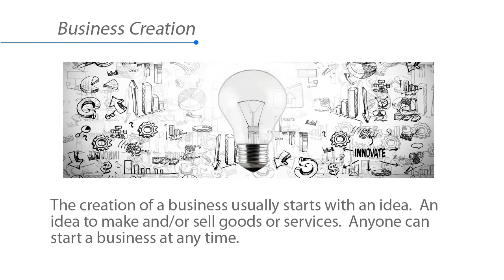1:4 Business Creation bXP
businessXP is the fastest and most inspiring training ever invented for future business leaders and entrepreneurs. business XP is the world's first and only fully game-based experiential business training that will teach you more about business in less time than any other course or training method.

The creation of a business usually starts with an idea. An
idea to make and/or sell goods or services. Anyone can start
a business at any time.

An individual can do some activities, similar to a business,
without formally registering as a business. But, certain types
of activities require that a business be registered with the
government.